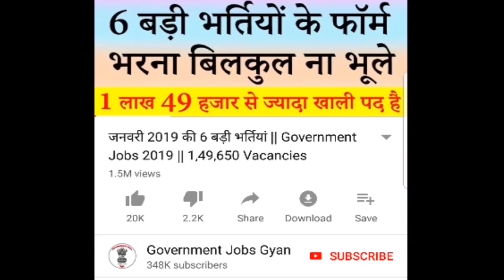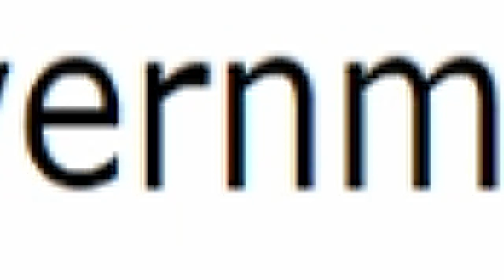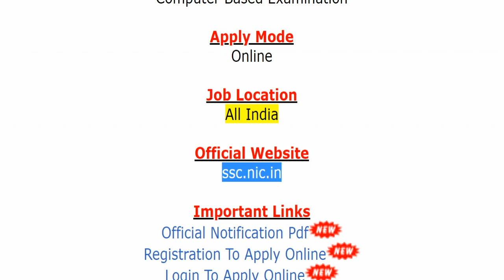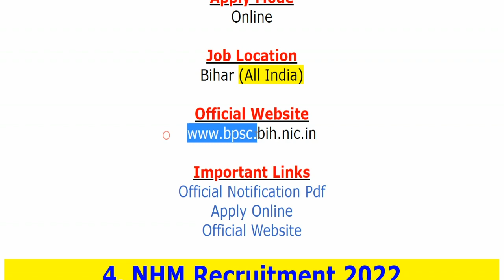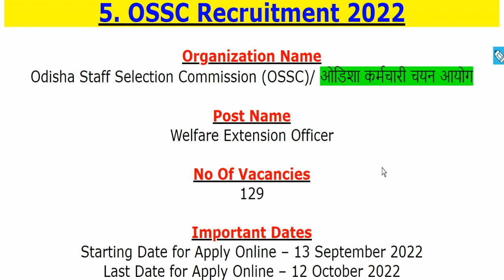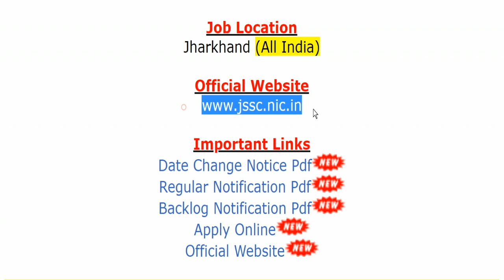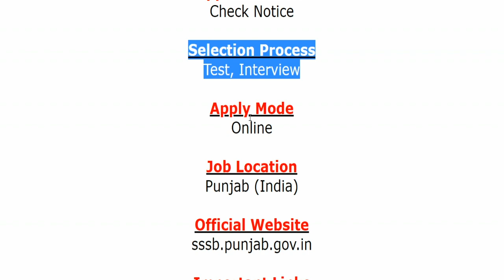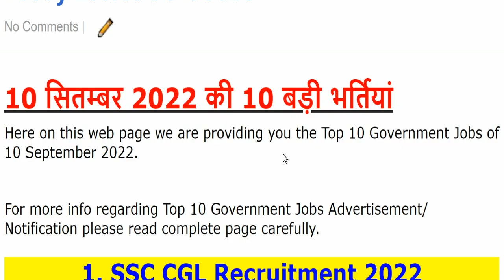10 सितम्बर 2022 की 10 बड़ी भर्तियां #1400 || Government Jobs 2022